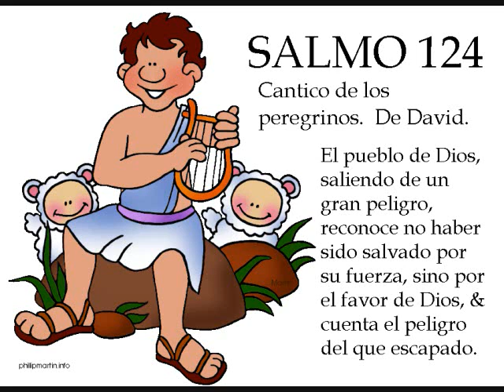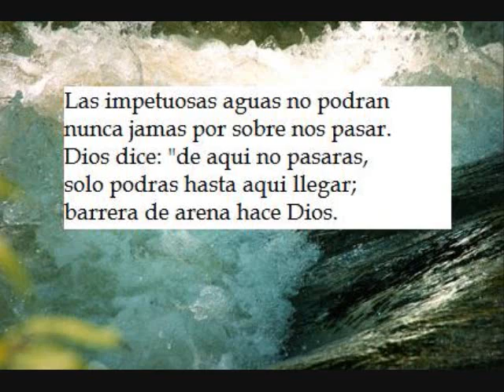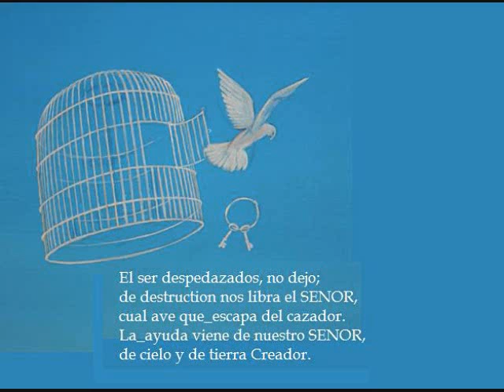Salmo 124 del Salterio de Ginebra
Salmo 124 metrificado en la lengua castellana, cantado por Escoce David Rocca